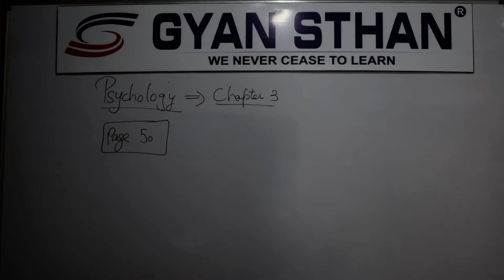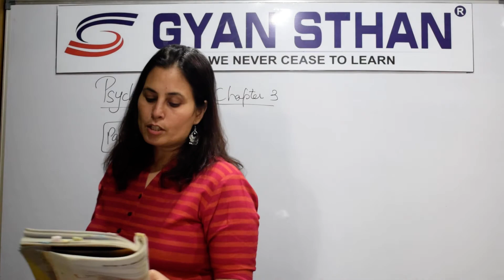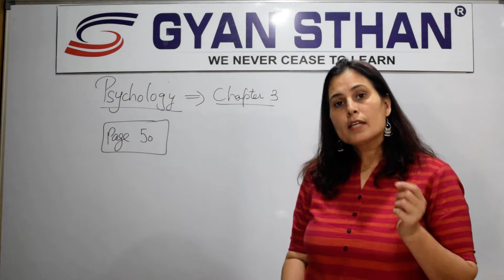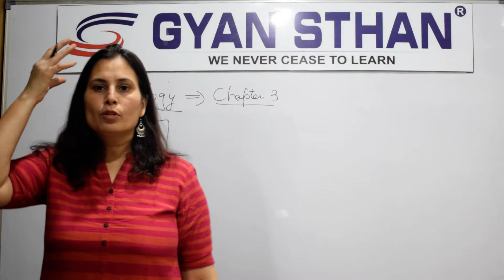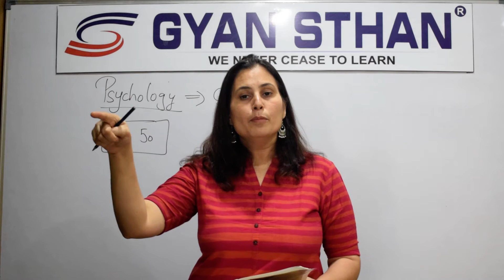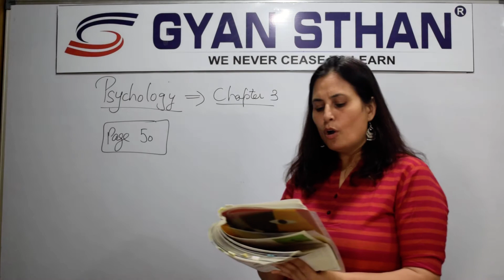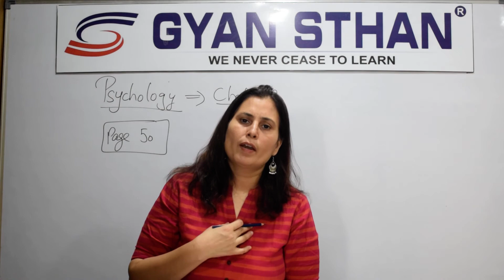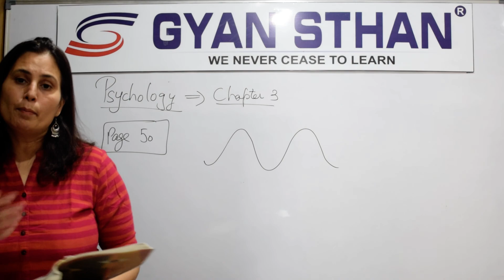Chapter # 3 | Meeting Life Challenges | Pg # 50 |Nature ,Types & Sources | Lecture 1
L-1#NatureSources#Class12#Psychology

Class 12 : Psychology
Chapter #3 : Meeting Life Challenges
Topic: Nature,Types and sources of Stress